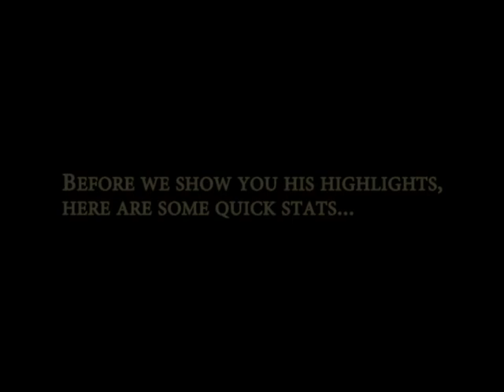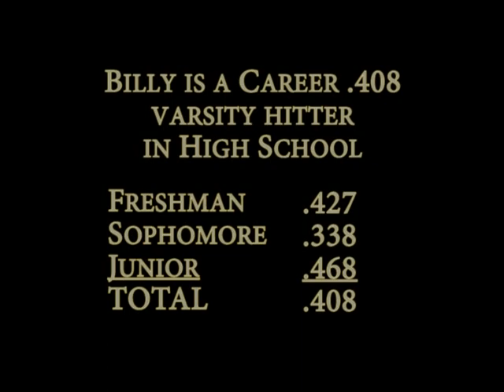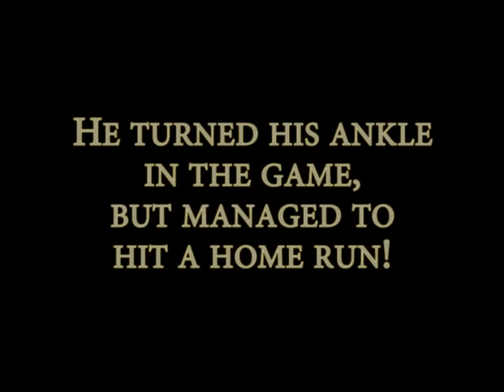Billy Fredrick 2012 Highlights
Billy Fredrick 2012 Baseball Highlights